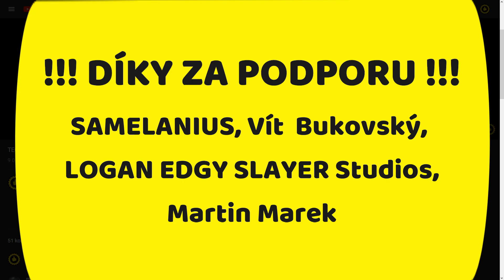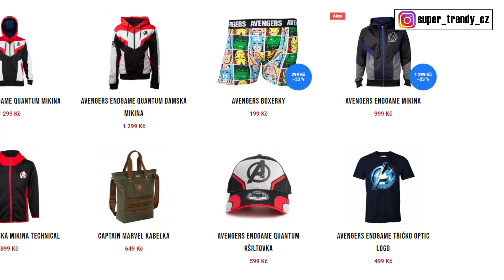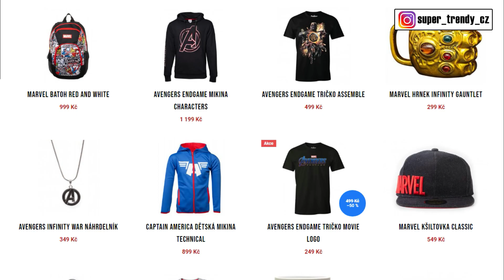ROZBOR: Falcon a Winter Soldier EPIZODA 4 - White Wolf a U.S. Agent PŘICHÁZEJÍ!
👍👍👍 AVENGERS MERCH 👍👍👍
Ahoj všichni, vítejte u dalšího videa. Zase po týdnu se tu scházíme nad další epizodou seriálu Falcon a Winter Soldier, a to s podtitulem The Whole World is Watching, neboli Celý svět se dívá. A myslím, že na konci epizody budete hodně překvapení tím, na co se svět vlastně díval. Každopádně, čtvrtá epizoda nás dostala do druhé poloviny celého seriálu a podle mě je tato epizoda ještě daleko lepší, než ta předchozí. Takže laťka jde pořád nahoru.